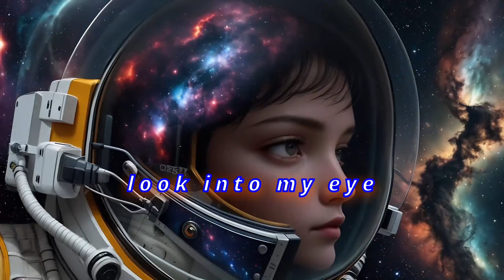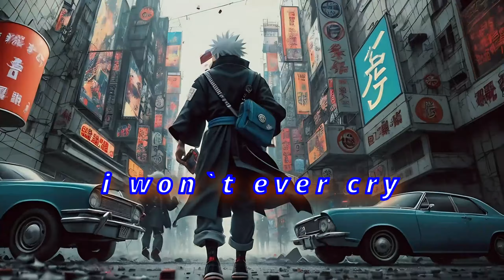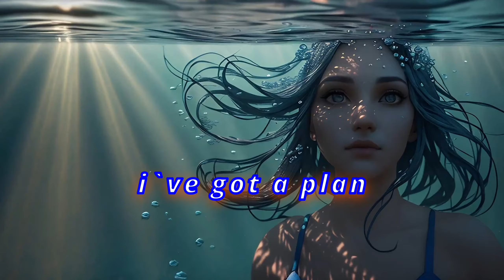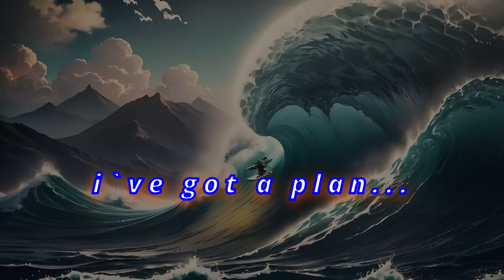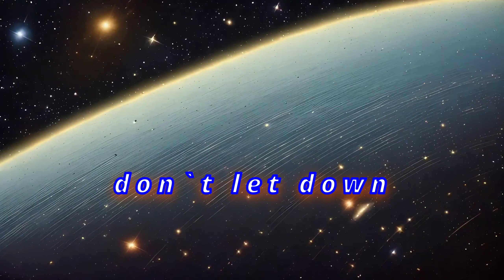P.A.L. I`ve Got A Plan. Lyric Video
Another improvised song
originally recorded around 2018-19 on ipad
remixed in Cakewalk 2023.